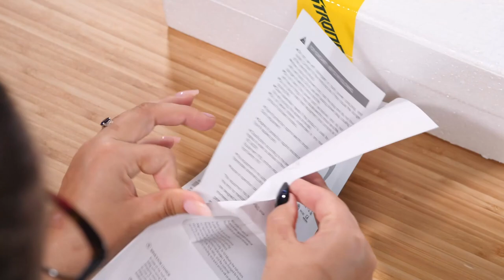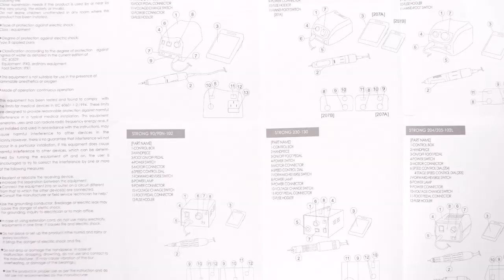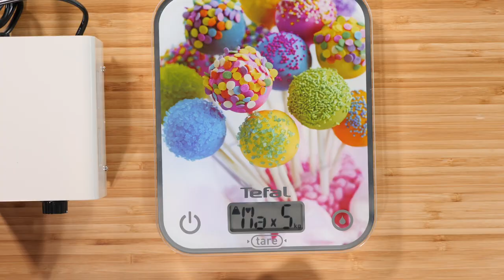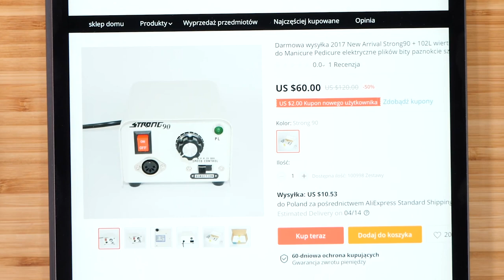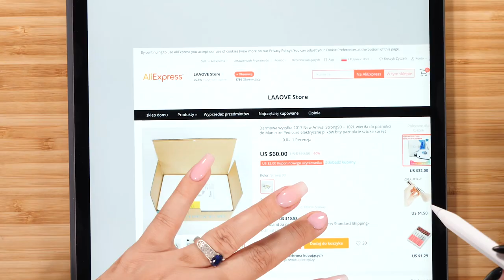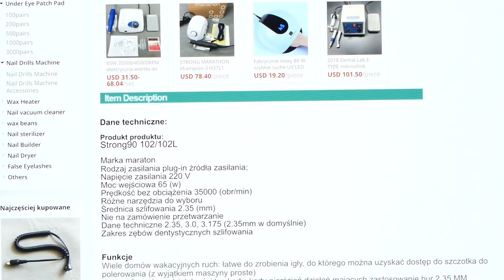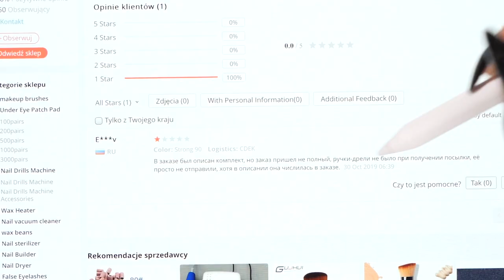Życie Edyty było ZAGROŻONE! Test Frezarki STRONG90 z AliExpress. [TTF] #17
Linki do frezarki STRONG90

W dzisiejszym odcinku nic nie zapowiadało tego co się stanie w trakcie...Z pozoru nie groźny incydent mógł zakończyć się naprawdę źle! Wyobraź sobie, że Edyta by tego nie zauważyła, tylko dalej kontynuowała pracę...

Na szczęście tylko na strachu się skończyło! Ale o co dokładnie chodzi, dowiesz się z tego odcinka!